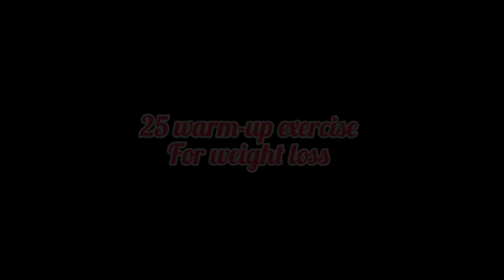25 warm-up exercise in 4 mnt || Best Weight loss🔥🔥 yoga exercise 2021 | Uper body workout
Whats App- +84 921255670 (Vietnam)
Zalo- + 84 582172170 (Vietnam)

I create this channel for the help of the people ,those who can't go to the yoga studio, and those  who don't have too much free time.
For better life i request to all of you please practice Yoga Asana  everyday  at least 1 hrs and 15 mnt meditation, breathing exercise especially Pranayama  .
Practicing yoga has made me a very energetic and enthusiastic person.

*Why do you practice yoga every day ?
 Increased flexibility. Increased muscle strength and tone. Improved respiration, energy and vitality. Maintaining a balanced metabolism. Weight reduction. Cardio and circulatory health. Improved athletic performance. Protection from injury. Yoga Is For Everybody .You Can Wear Whatever You Like. You Can Practice Anywhere You Like.
 Pray to all of you good and healthy life ,, be happy and smile .BE AND MAKE

N.B - Yoga With Souvik,  recommends that you consult your physician regarding the applicability of any recommendations and follow all safety instructions before beginning any exercise program. When participating in any exercise or exercise program, there is the possibility of physical injury. If you engage in this exercise or exercise program, you agree that you do so at your own risk, are voluntarily participating in these activities, assume all risk of injury to yourself.l